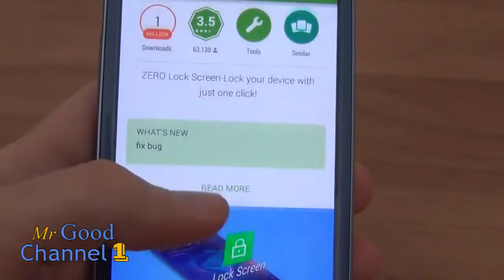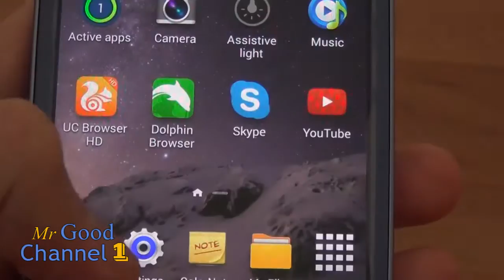Lock Screen Блокировка Экрана Free Android Apps on Google Play Store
Блокировка устройства с помощью всего одного клика!
«Блокировка экрана» является крошечной приложение, которое поможет вам заблокировать легко (без кнопки питания).

Lock Screen Android Apps on Google Play,Android (Operating System),Mobile Application Software (Industry),Phone,Google Play,Lock Screen,Lock,Iphone,Apple,Cell,Ipod,Google,Play Store,free,Apps,Блокировка Экрана,Блокировка,Android,ZERO Lock Screen